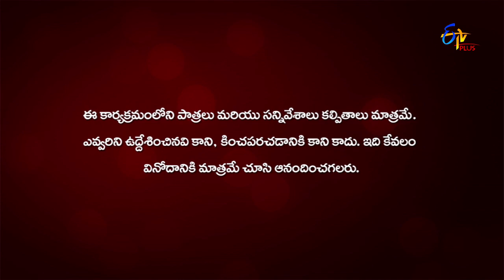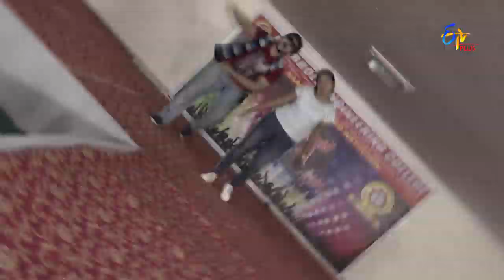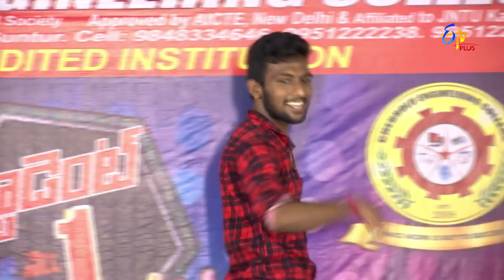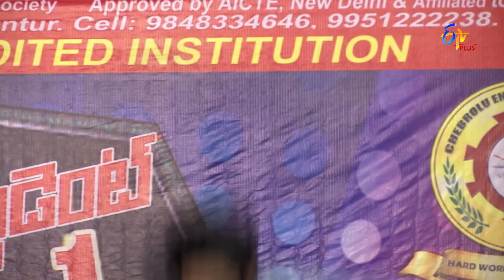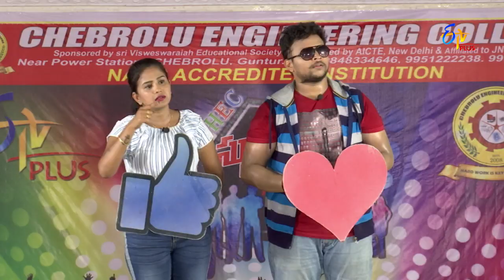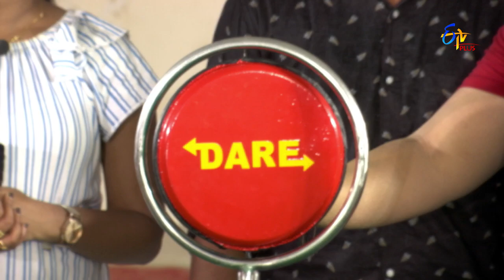Student No 1 | 18th September 2019 | Full Episode 238 | ETV Plus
స్టూడెంట్ నెంబర్ వన్  టైటిల్ ఎవరు గెలిచారు ?   ...  తెలియాలంటే ?   . ఈరోజు ఎపిసోడ్ చూడండి...     స్టూడెంట్ నెంబర్ 1 సోమవారం నుండి శుక్రవారం వరకు సాయంత్రం  05:00 గంటలకు మీ ఈటీవీ ప్లస్ లో".